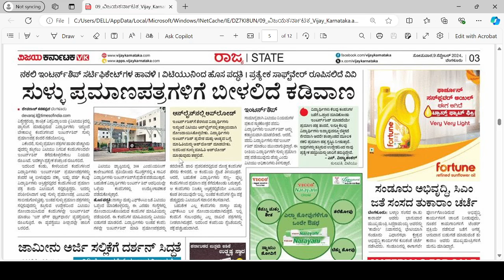VTU INTERSHIP BIG CHANGES|BIG SHOCK TO VTU STUDENTS|students solution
Upi id:hatersvtu@ybl